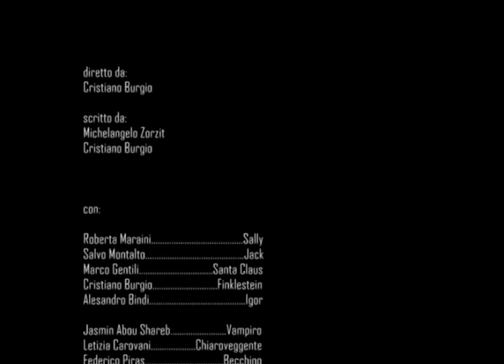Diario di un Folle, Trailer